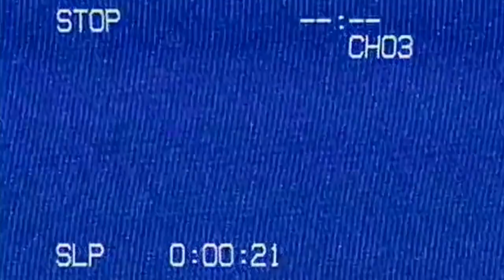Alien Romulus - Almost Good